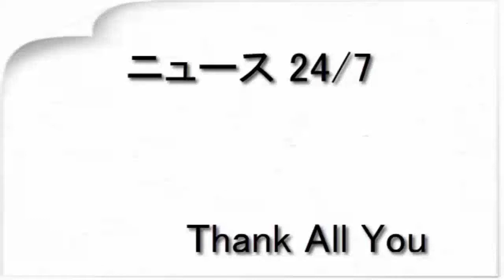ミスキャンパス60人が語る「理想の男性」と「夢」（2）（SmartFLASH）